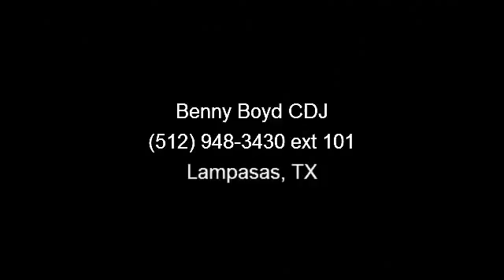2008 Chrysler 300-Series - Benny Boyd CDJ - Lampasas, TX 76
This 300 has a clean CarFax history report. LOW MILES! Just 36757. It has Heated Leather Seats. Premium Sound wAux/iPod inputs. Easy to use Steering Wheel Controls. Power Windows, Locks, Tilt and Cruise. Smooth Automatic Transmission. Deep Sporty Tint. Contact the Internet Department to receive this SPECIAL Internet Pricing and A Haggle Free Shopping Experience!!!